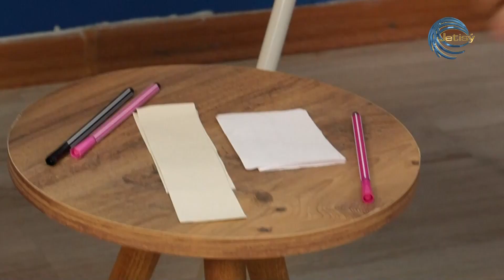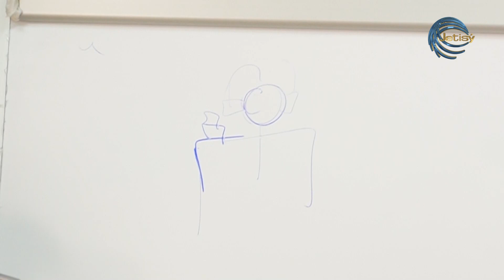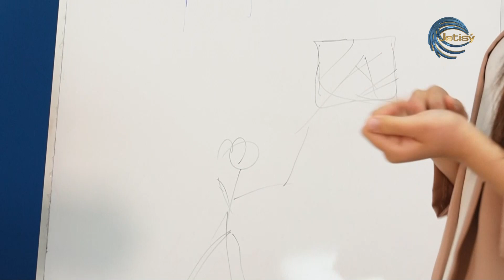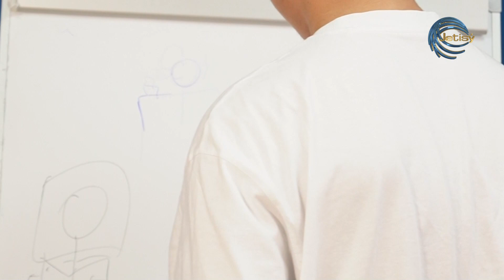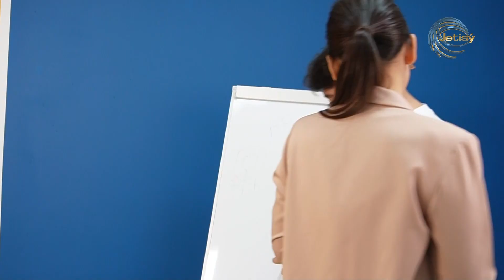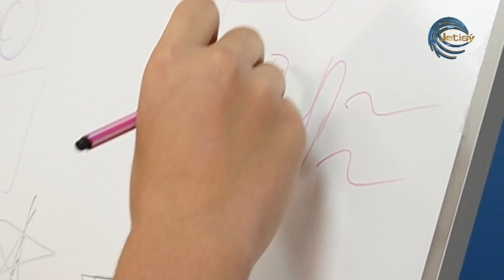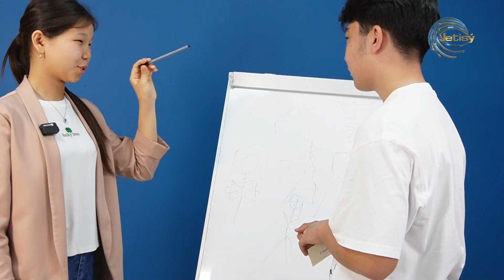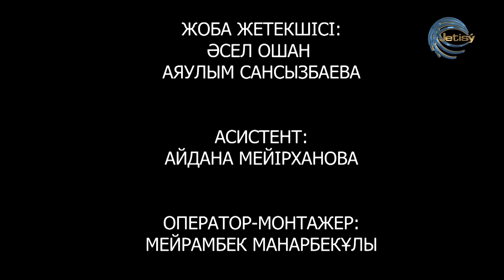ЖАС ТІЛШІ / 20.04.2024